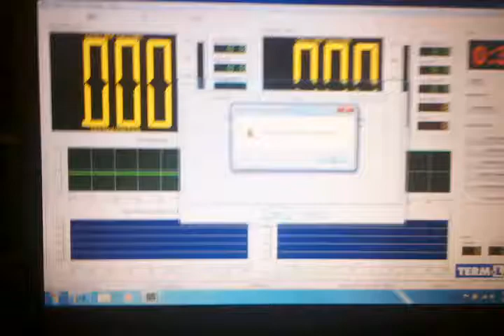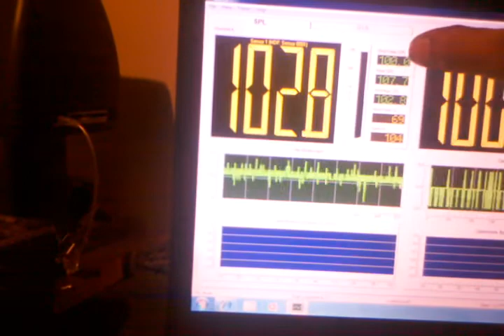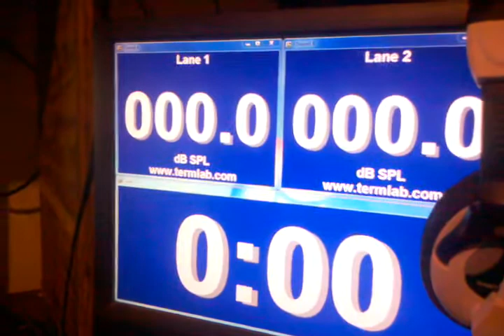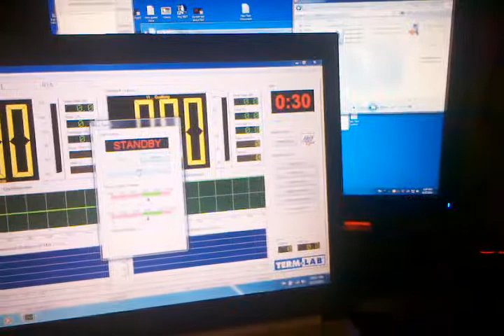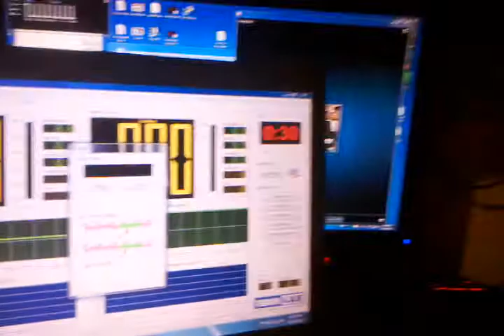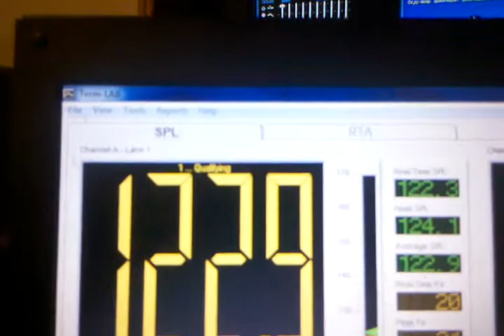New Termlab Software walk though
Gives a run though of some of the ways the software has been improved as well and some info on how the timer works in bass race now.